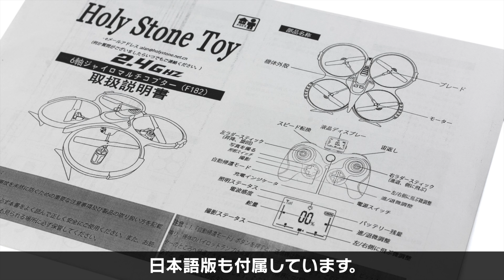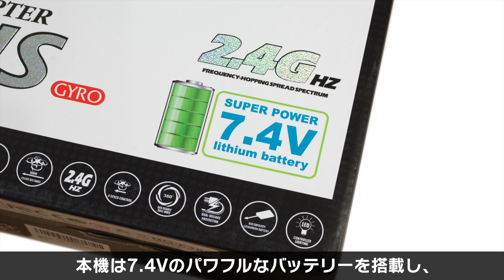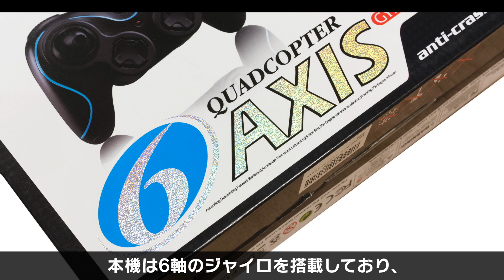【Review】HolyStone 6-axis gyro QuadCopter マルチコプター F182CS【レビュー】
HolyStone社の6軸ジャイロ搭載マルチコプターです。脱着可能なバンパー付きで2つの飛行スタイルが楽しめます。宙返りが可能でカメラ内蔵の機能豊富な機体です。